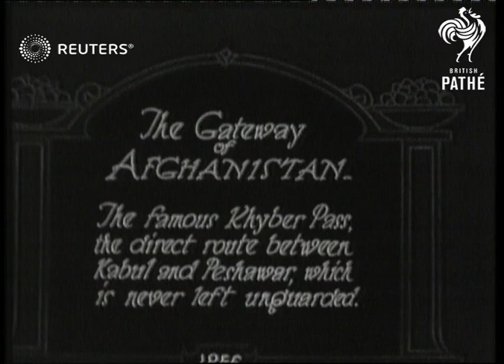AFGHANISTAN: Pictures of the Khyber Pass. (1928)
Topical to the Afghan revolt - pictures of the Khyber Pass, the direct route between Kabul and Peshawar, which is never left unguarded and British sentry at the frontier and Afghan sentry:

Full Description:

SLATE INFORMATION: The Gateway to Afghanistan

AFGHANISTAN:
High Angle view of the Khyber Pass

SLATE: The Afghan border

Sign at border:

SLATE: The British sentry

British sentry on duty

SLATE: The Afghan sentry who did not know he was being photographed

Afghan sentry on duty

SLATE: The revolution has reduced food supplies - camel caravans conveying necessities across the border

Camel train along
Background: Topical to the Afghan revolt - pictures of the Khyber Pass, the direct route between Kabul and Peshawar, which is never left unguarded and British sentry at the frontier and Afghan sentry: